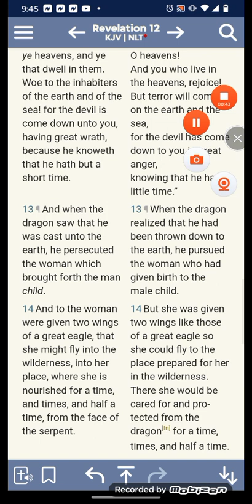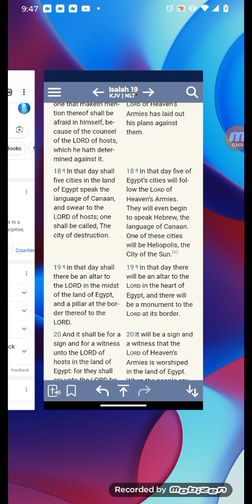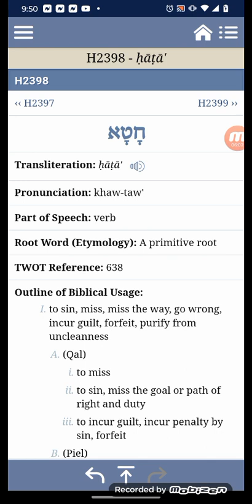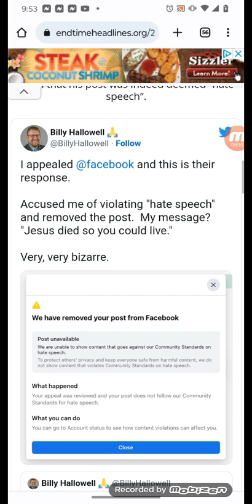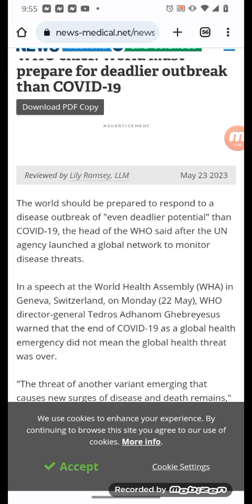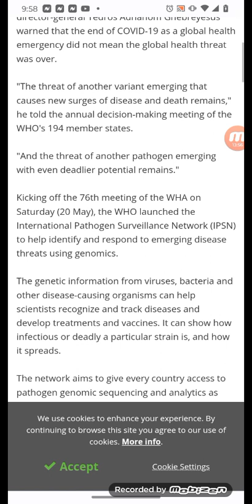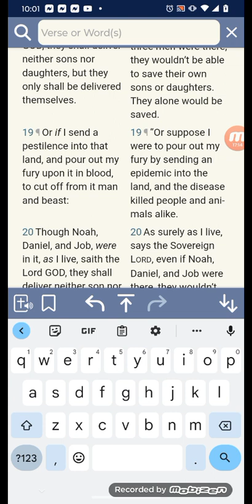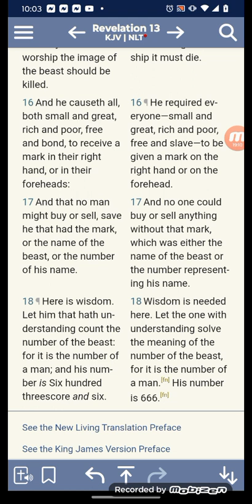Facebook banning context and new pandemic more deadly the the sheep disease